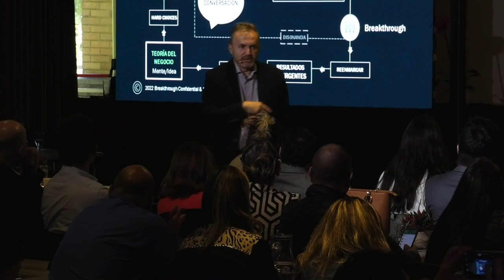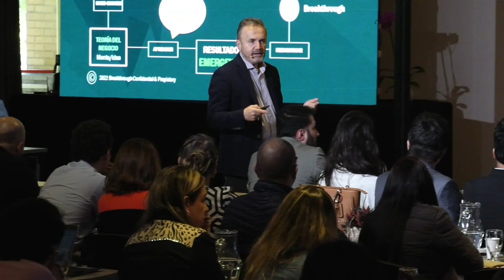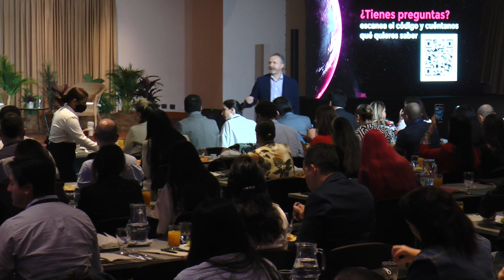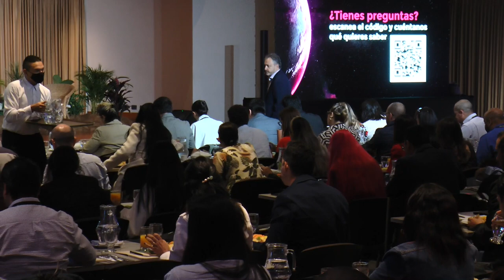1. ¿Será el momento de la muerte del plan estratégico?. Escuchemos a Alejandro Salazar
Dale play al encuentro de empresarios 2022-2 de Cesde-Comfama con el conocido autor del libro: La estrategia emergente y la muerte del plan estratégico,  en el que explica como implementarla en las organizaciones de hoy, para superar los paradigmas, catapultar el crecimiento y garantizar la sostenibilidad a largo plazo.